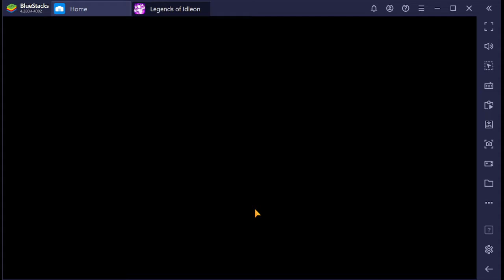Lets Play Legends of Idleon #1 (Deutsch/German)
Ein richtig geiles Game beginnt